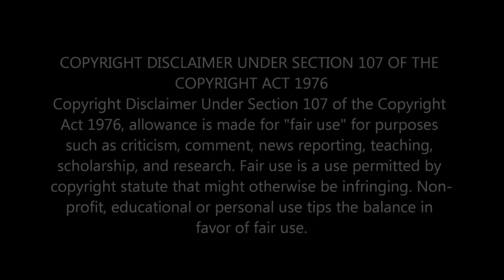FIRST TIME LISTENING TO BOSTON - DON'T LOOK BACK [FIRST TIME RECTION]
This is my Genuine Raw Uncut Reaction to 'DON'T LOOK BACK' performed by BOSTON .If you enjoyed this Genuine Reaction, don't forget to leave a Thumbs Up,like,share,comment and subscribe to the Channel for more Videos such as this.